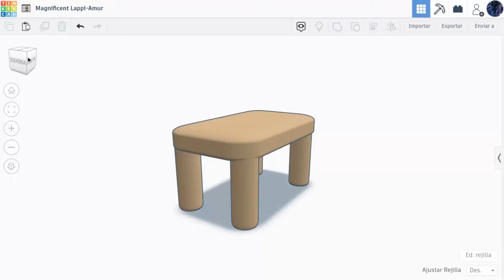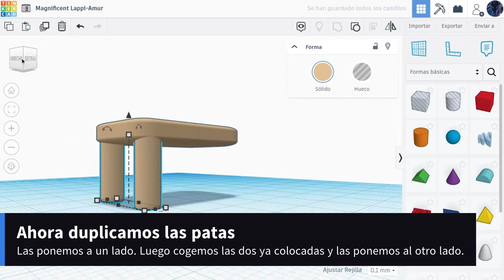Mesa 3D en Tinkercad | Tutorial Tinkercad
Español:
Hoy haremos el complemento de la silla, la mesa para un diseño mas grande que no puedo poner en un solo video. Es un diseño sencillo y facil para aprender Tinkercad .

English:
Today we will make the complement of the chair, the table for a larger design that I can not put in a single video. It is a simple and easy design to learn Tinkercad.

Link del video de la silla: